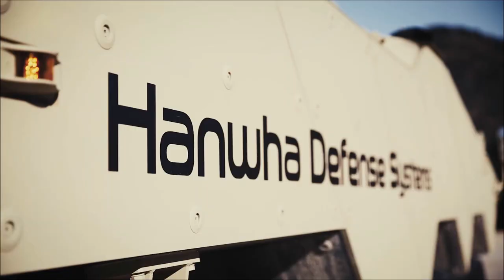Reference Hanwha Defense 6x6 TIGON TEST ADD only